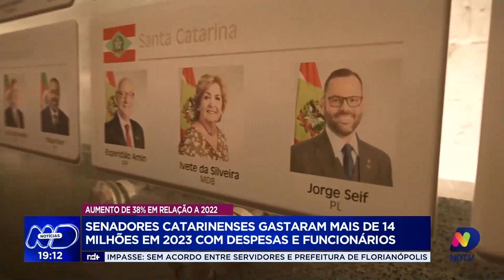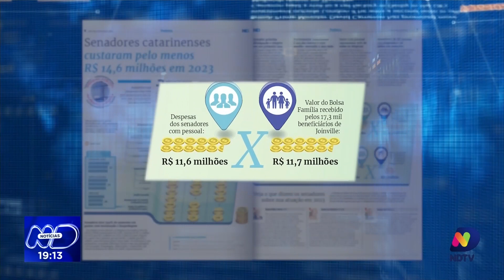Despesas em destaque: última reportagem revela gastos dos senadores de SC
Uma investigação detalhada revelou que os gastos dos senadores catarinenses aumentaram significativamente em 2023. Na última reportagem da série sobre os gastos parlamentares, a repórter Danila Bernardes apresenta os detalhes das despesas dos senadores, incluindo informações sobre contratação de funcionários e outras despesas relacionadas ao exercício de seus mandatos. Não perca os dados e análises exclusivos sobre esse tema relevante para a transparência e prestação de contas na política catarinense.